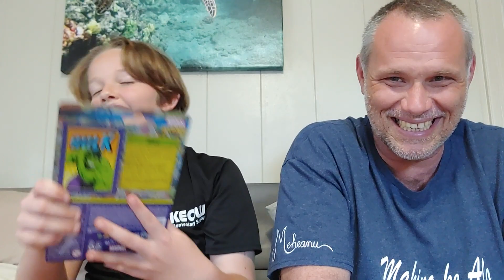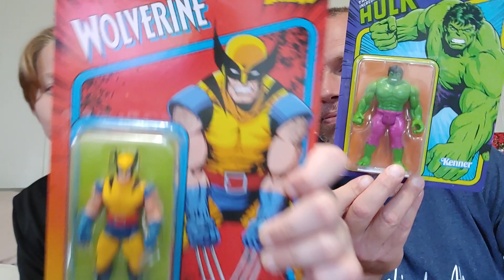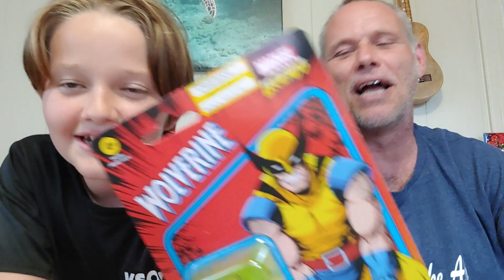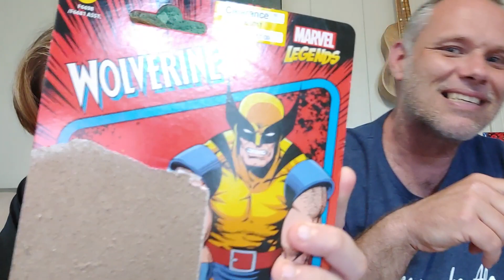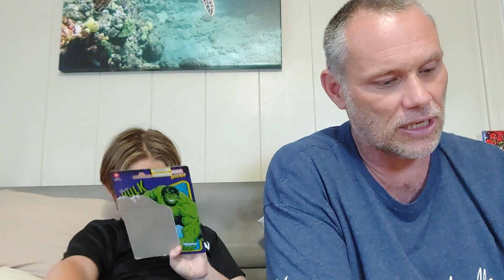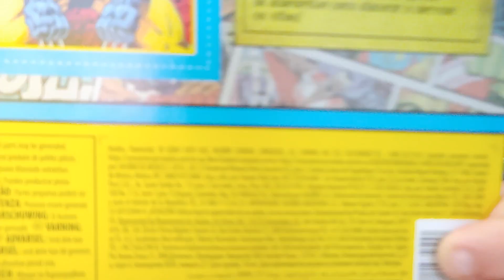Mo Marvel, Mo Problems. Misc Marvel Toys!